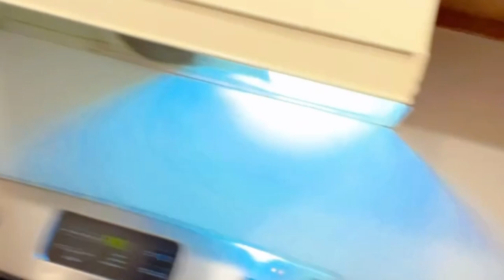Reality of Life in America || अमेरिका में जीवन की वास्तविकता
Let me introduce myself. My name is Sonali I live in New Jersey, America with my husband and Son .

In this Video:

I share how life is tough in America 🇺🇸 for an Homemaker. And also share how I manage my lifestyle and home without any Help .

I really wish you guys are like such content.